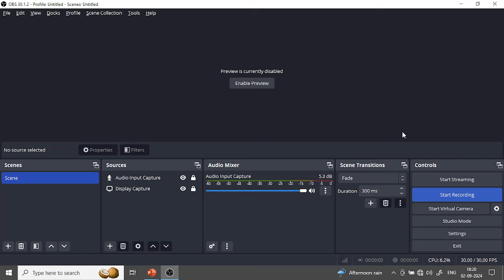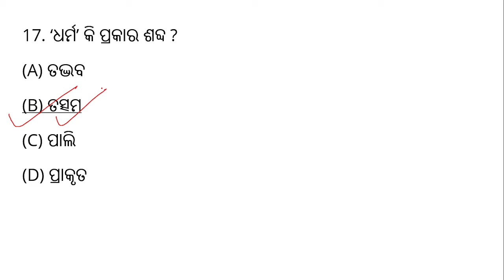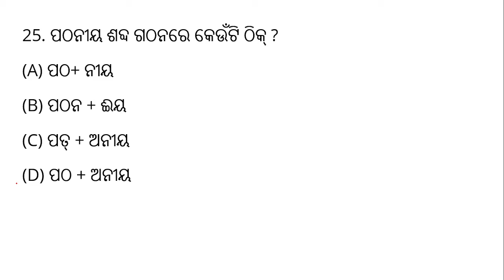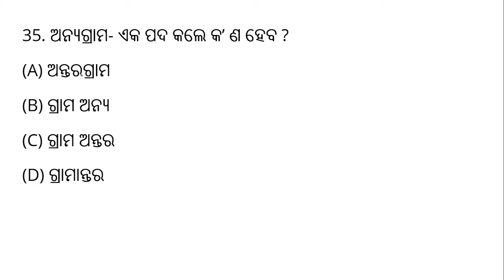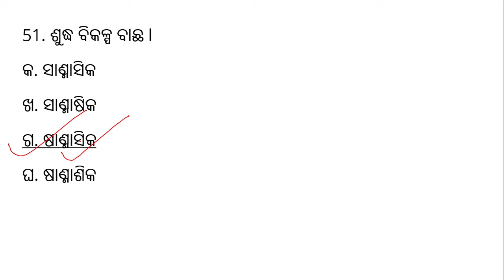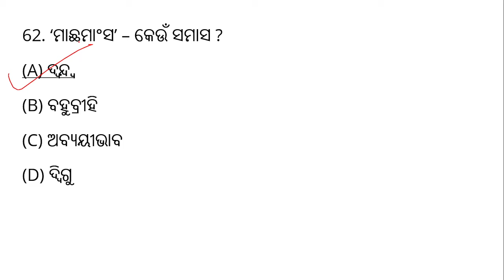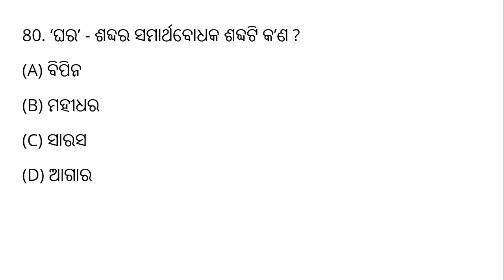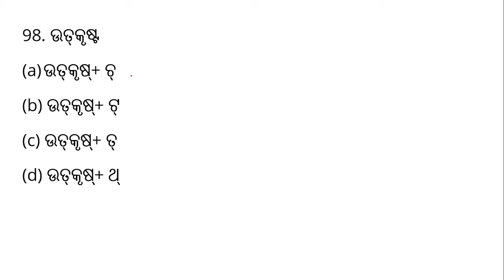OSSSC 100 Odia MCQ Revision || RI ARI AMIN SFS ICDS || Combined Exam